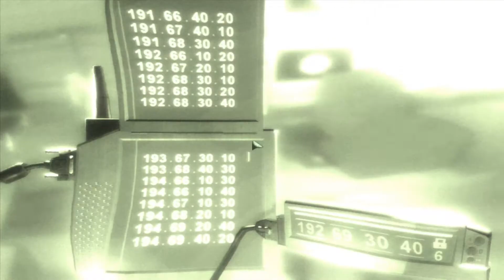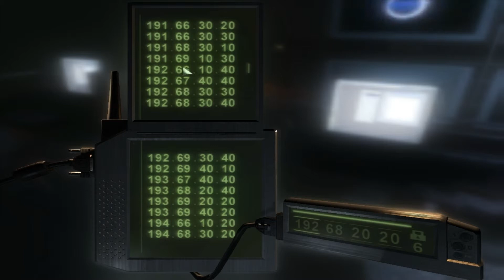Let´s Play Splinter Cell: Chaos Theory #13 Besuch bei Displace HD Bayrisch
Statten wir mal Displace einen Besuch ab den es liegt eine kleine Verschwörung in der Luft darum sollten wir uns etwas dort Informieren. Hat denn unser alter Freund Shetland eine weiße Weste oder hat er die Seite gewechselt?

Dir gefällt das Spiel? Hol es dir.